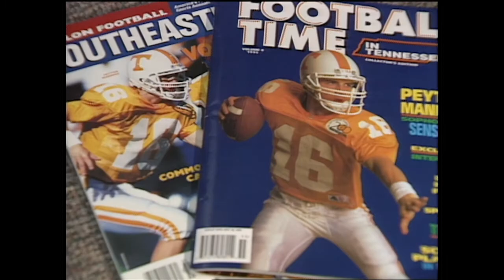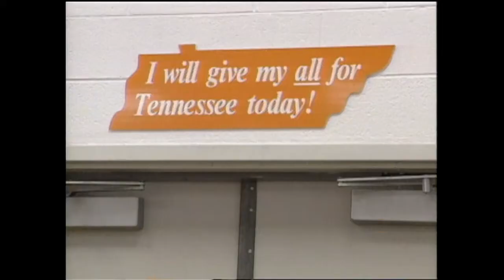Tennessee Football Highlights 1995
The season highlight video of the 1995 Volunteers.  Players who earned All-SEC honors on this team were Jeff Hall, DeRon Jenkins, Joey Kent, Jason Layman, Peyton Manning, Bubba Miller, Jeff Smith, Shane Burton, Jay Graham, Scott Galyon, and Leonard Little.